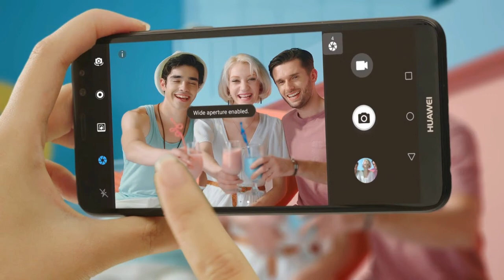huawei's subbrand Honor 10 Lite Launch 27 Nov.2018 # With Android PI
huawei's subbrand Honor 10 Lite Launch 27 Nov.2018
In China.
With Specification
and Price